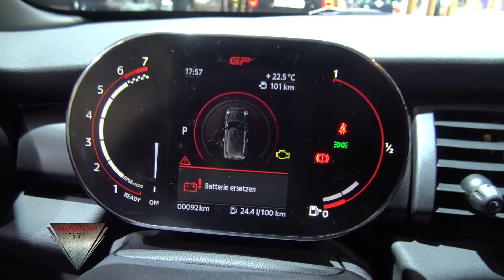2021 MINI JCW GP 2020 The 2021 MINI John Cooper Works GP Interior Exterior Brussels Motor Show